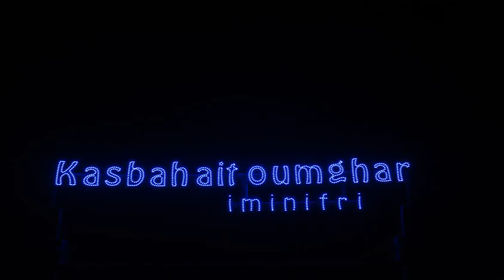Kasbah Ait Oumghar - Demnat - Morocco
Kasbah Ait Oumghar hotel city: Demnat - Country: Morocco

Address: Route Iminifri, Demnate; zip code: 22300

Offering an outdoor pool and a spa and wellness centre, Kasbah Ait Oumghar is located in Demnat. Free WiFi access is available.  Each room here will provide you with a TV, air conditioning and a balcony.

 -- Doté d'une piscine extérieure ainsi que d'un centre de spa et de bien-être, le Kasbah Ait Oumghar est situé à Demnat. Vous bénéficierez d'une connexion Wi-Fi gratuite.

 -- El Kasbah Ait Oumghar alberga una piscina al aire libre y un centro de spa y bienestar en Demnat. Ofrece conexión WiFi gratuita.  Las habitaciones están equipadas con TV, aire acondicionado, balcón y baño privado con ducha, albornoces y bidet.

 -- Die Unterkunft Kasbah Ait Oumghar empfängt Sie mit einem Außenpool sowie einem Spa- und Wellnesscenter in Demnat. WLAN nutzen Sie kostenfrei.  In jedem der klimatisierten Zimmer mit Balkon erwartet Sie ein TV.

 -- Kasbah Ait Oumghar ligt in in Demnat en biedt een buitenzwembad en een spa- en wellnesscentrum. Er is gratis WiFi beschikbaar.  Alle kamers zijn voorzien van een televisie, airconditioning en een balkon.

 -- O Kasbah Ait Oumghar dispõe de uma piscina exterior e de um spa e centro de bem-estar, e está localizado em Demnat. O acesso Wi-Fi é gratuito.  Todos os seus quartos incluem uma televisão, ar condicionado e uma varanda.

 -- Kasbah Ait Oumghar旅馆位于代姆纳特（Demnat），提供室外游泳池、spa和康体中心以及免费WiFi。  旅馆的每间客房均设有电视、空调、阳台以及带淋浴、坐浴盆和浴袍的私人浴室。客人可以在客房观赏山脉和花园景致。  Kasbah Ait Oumghar旅馆设有餐厅、共用休息室、行李寄存处、洗衣设施以及免费停车场。  旅馆距离瓦尔扎扎特机场（Ouarzazate Airport）有140公里。

 -- Комплекс Kasbah Ait Oumghar расположен в городе Демнат. К услугам гостей открытый бассейн, спа-салон и оздоровительный центр. Гостям предоставляется бесплатный Wi-Fi.  Во всех номерах есть телевизор, кондиционер и балкон.

 -- يقع Kasbah Ait Oumghar في دمن ويوفر مسبح في الهواء الطلق و سبا ومركز صحي ،. وتتوفر خدمة الواي فاي المجانية  وتضم جميع الغرف المكيفة تلفزيون وشرفة. يوفر الحمام الخاص دش ويأتي ايضاَ مع بيديت وأردية حمام.